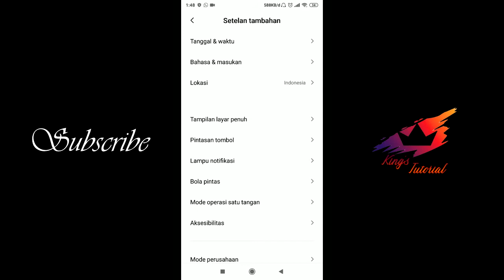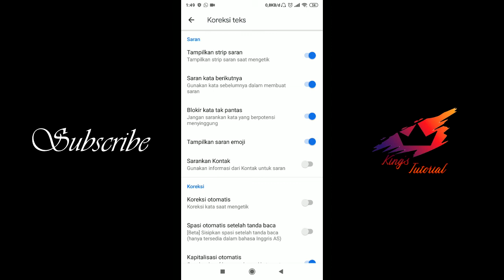Cara Mematikan Fitur Auto Correct di Google Keyboard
Buat kalian yang suka kesal dengan fitur auto correct keyboard kalian bisa mematikan fitur ini dengan mudah. Kali ini adalah sebuah tutorial cara mematikan fitur auto correct di google keyboard.